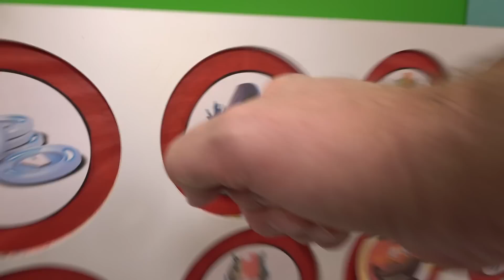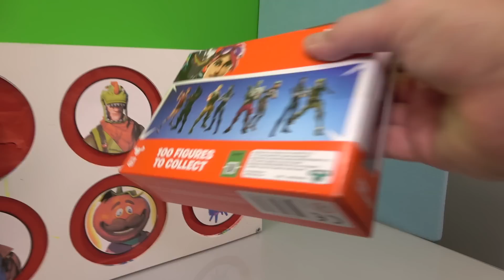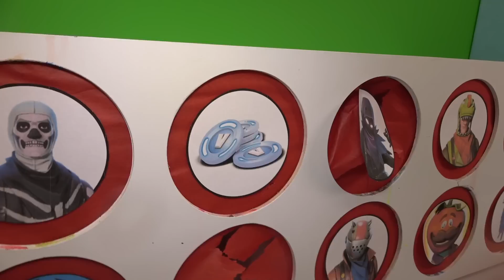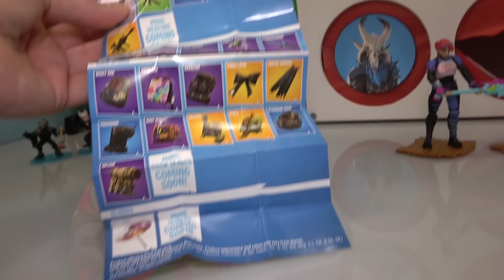Fortnite Battle Royale SPINNING WHEEL SLIME GAME w/ Fortnite Collectable Merch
Play the Fortnite Battle Royale Spinning Wheel Slime Game and see if you're a winner.  Guess which character has the slime: Tomatohead, Rex, Ragnarok, Rust Lord, Raven, Drift, Sergeant Jones, Omega, Skull Trooper, V-Bucks or a Supply Llama. Included in this video are the brand new Moose Fortnite Battle Royale Collection, Funko 5 star Figure, a supply Llama, Jazware 4” collectable and posable figures and even more stuff.